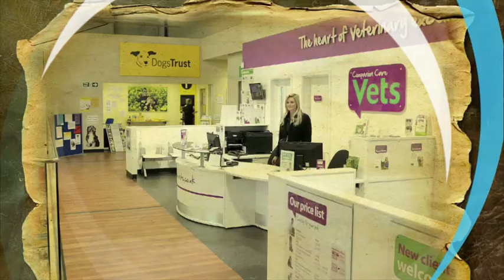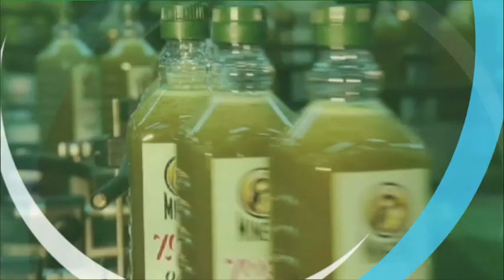Clear Corporate Video Production Showreel. Filming & Editing based in Manchester UK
Our HD videos benefit from a full range of features including bespoke music, professional voice over, animated 3D graphics, actors, presenters and library footage. Editing skills cover Motion Graphics, Kinetic Typography and animated Infographics.

Our camera team can organise all aspects of your shoot, and our experienced producers will ensure that everything goes to plan and comes in on budget. By combining our video production and video skills we can produce finished edits in any desired format from DVD through to Mpeg and streaming media for the internet.

Clear Corporate Video Production Showreel. HD, Broadcast, Filming, Editing, Motion Graphic Infographic Kinetic Typography, Vox Pops, Video Shoot, Interviews, Presenter, Actor, Director, Producer, Photography. Based in Manchester UK